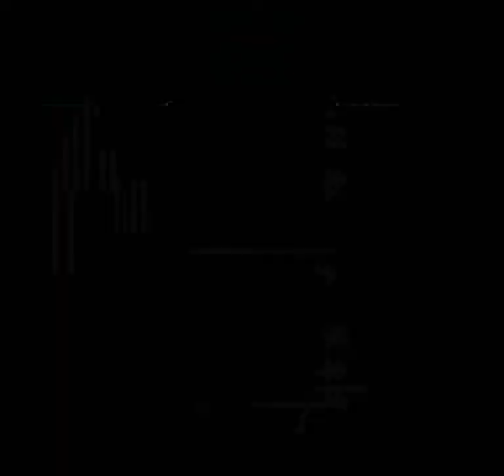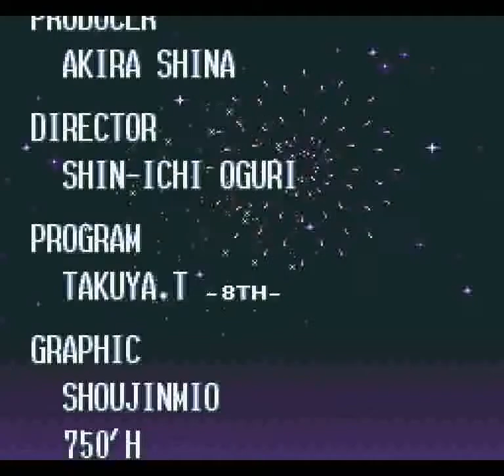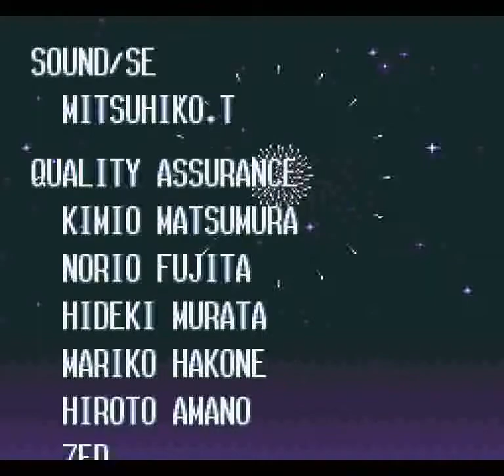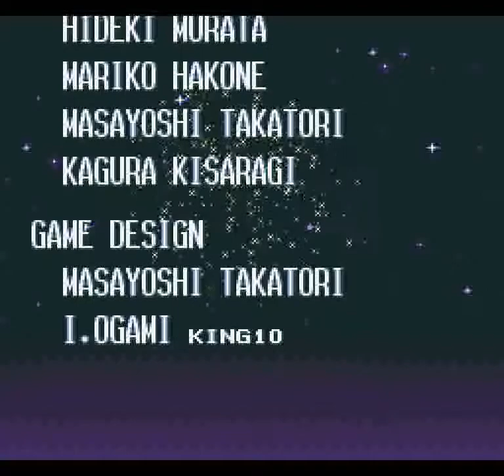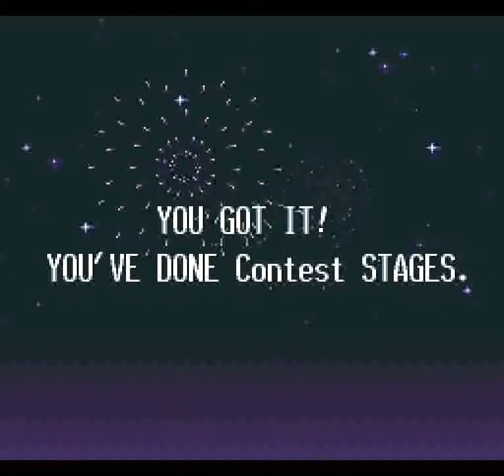Super Bombliss (SNES) - Contest Mode Part 10: Stages 90-99